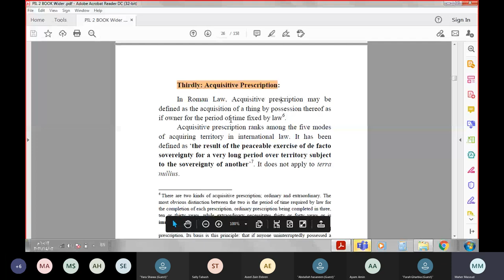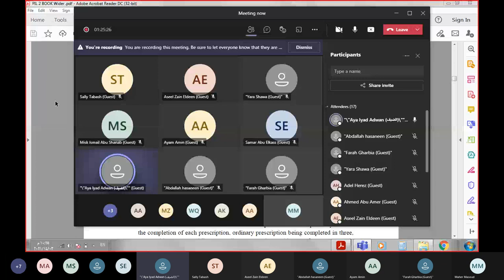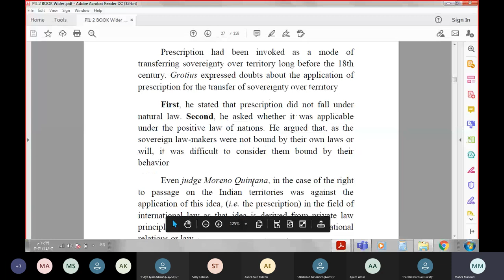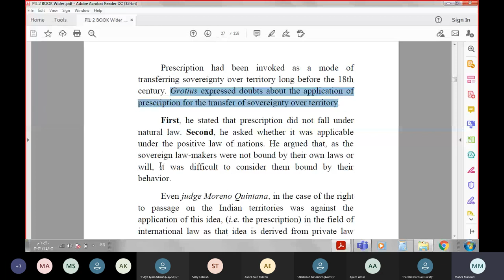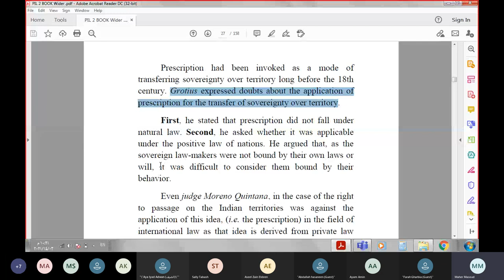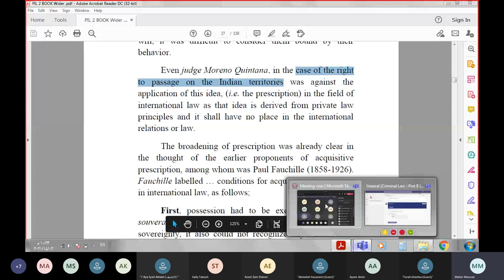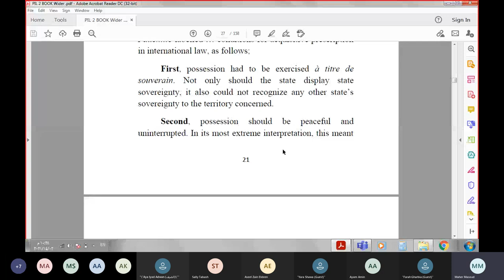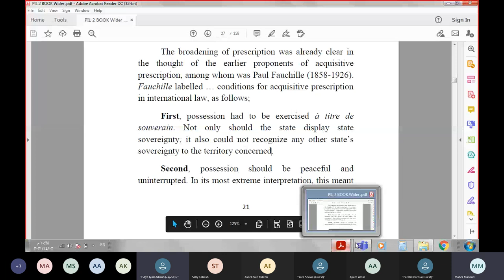International Law - Lecture 6: Acquisition of Territory Through Acquisitive Prescription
Acquisition of Territory Through Acquisitive Prescription